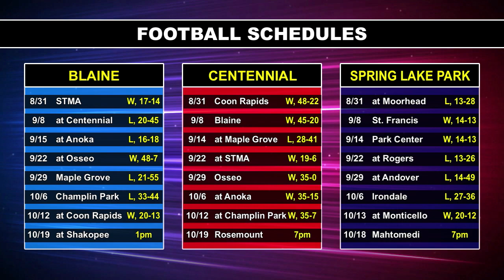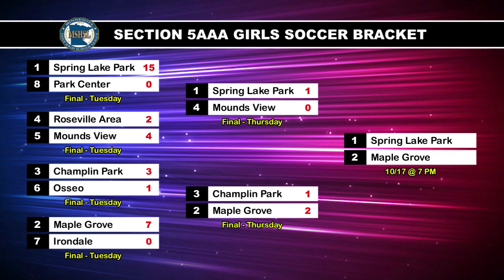Sports Den | Season 21, Episode 8 (October 16th, 2023)